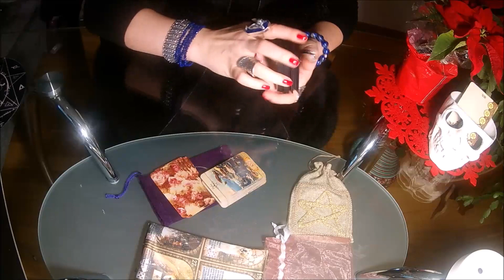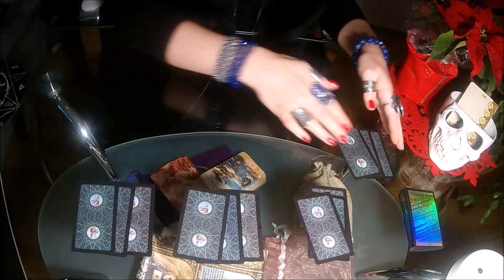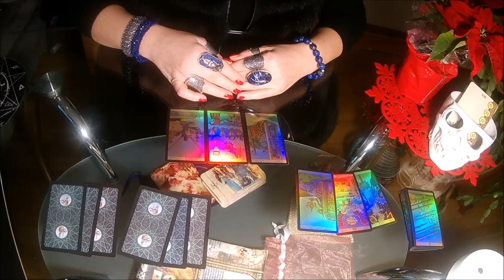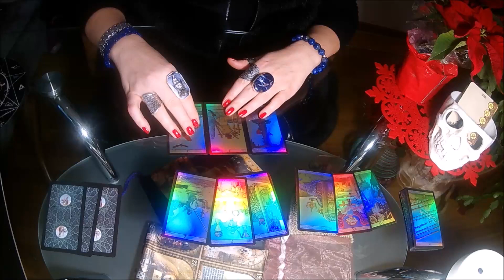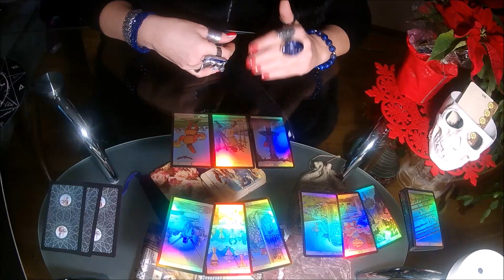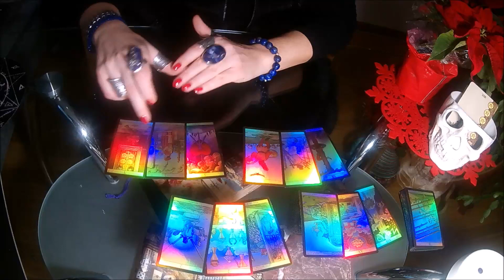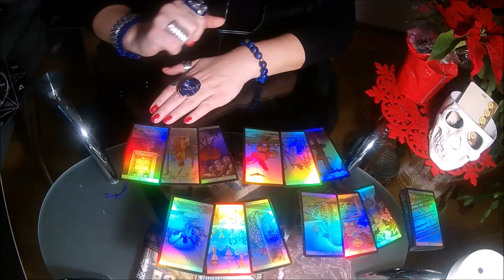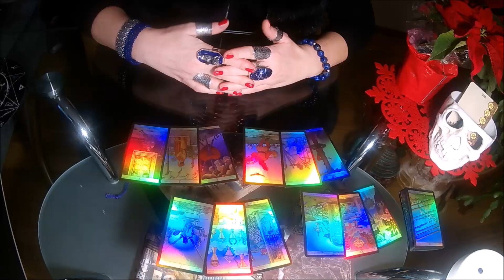🍒Bendras TARO kortų skaitymas: Ar galėsiu jį pamiršti?KORTŲ PATARIMAI/EZOTERIKA/KARMA/MAGIJA/